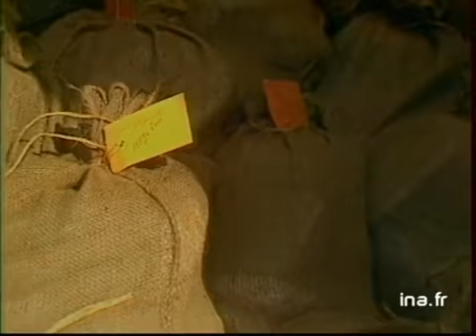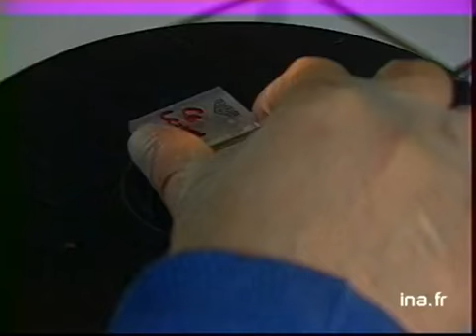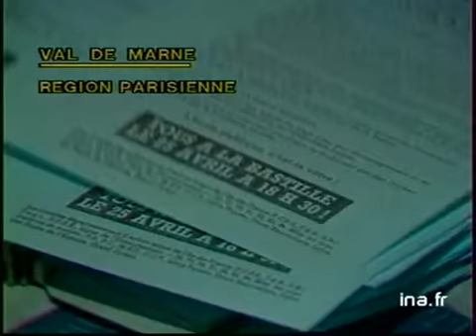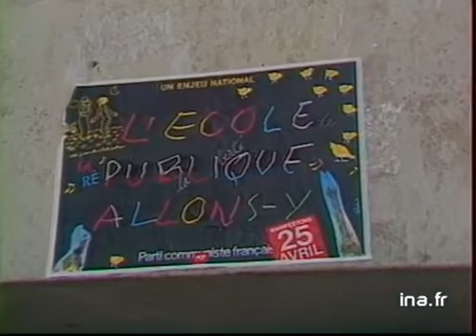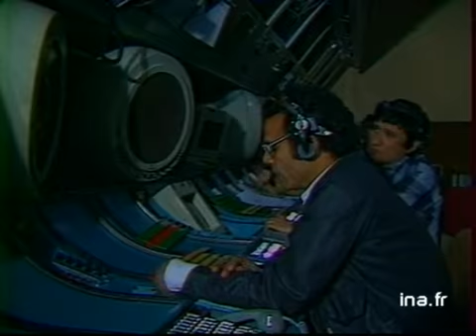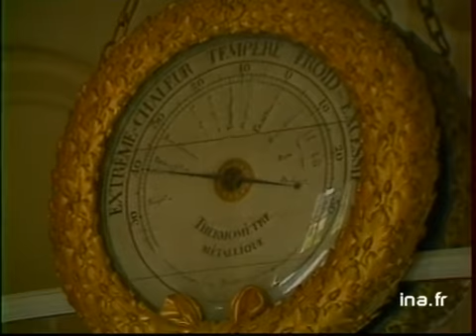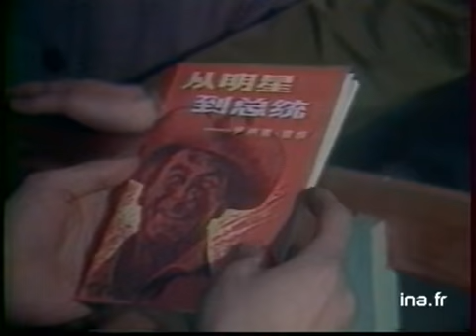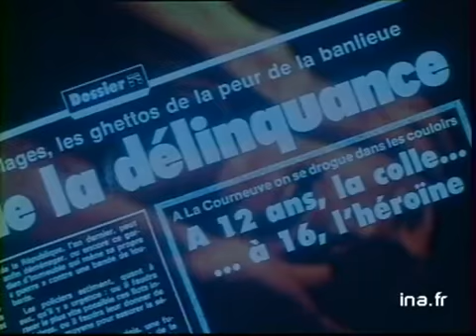JA2 20H : EMISSION DU 24 AVRIL 1984